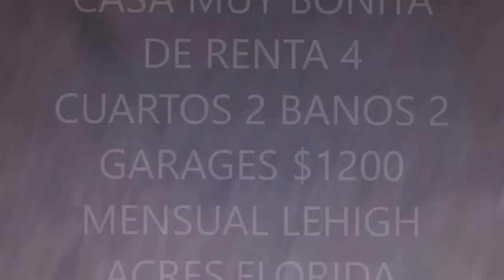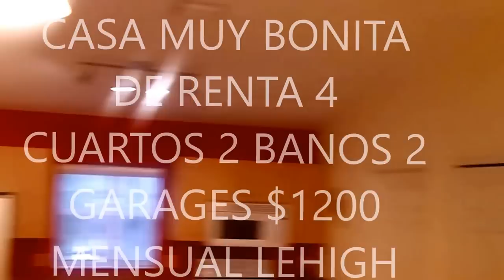CASAS DE RENTA DE 4 CUARTOS 2 BANOS 2 GARAGES $1200 MENSUAL EN LEHIGH ACRES ,FLORIDA